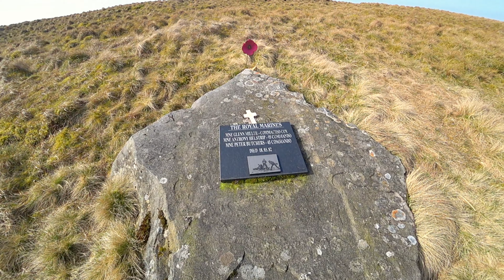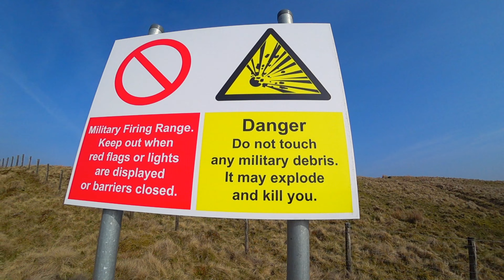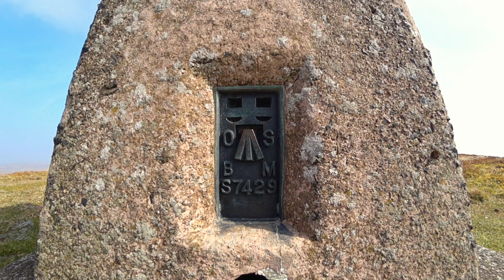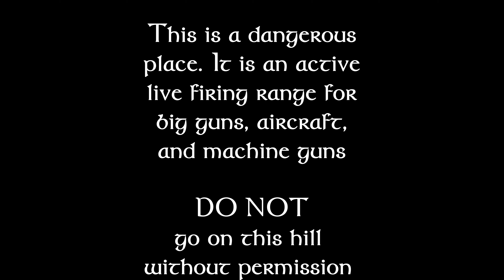Thirl Moor - My last Dewey in Northumberland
18th April 2019

Join me, Mick (blamhof) and his son (Nathan) as we go to bag my last dewey of Northumberland, Thirl Moor.

It is important to stress that this IS on the live firing range at Otterburn. They regularly fire the big guns into the side of the hill as well as aircraft bombing and live machine gun firing. You MUST get permission from the range to do this hill and be prepared to have that permission denied (as happened to me the first time I asked).

I was lucky to bump into someone who worked on the ranges when bagging Beefstand Hill and was able to get permission after explaining that I was bagging all the Northumbrian deweys. I was shown where to park and where to access the hill, and given instructions to follow.

On the way up to the hill we noticed 2 craters in the side of the hill and at the top there were the remains of about 5 sheep in a circle - probably 1-2 years old. This is a potentially dangerous place.

Thirl Moor
558m / 1831ft
drop: 129m
class: Dewey

Music

Title: Solomon`s Theme (Battlefield 3 Soundtrack)
Artist: Instrumental Core